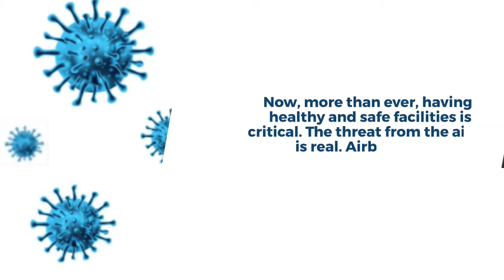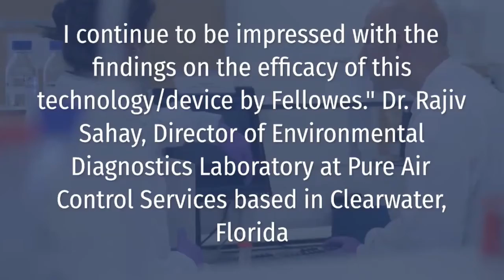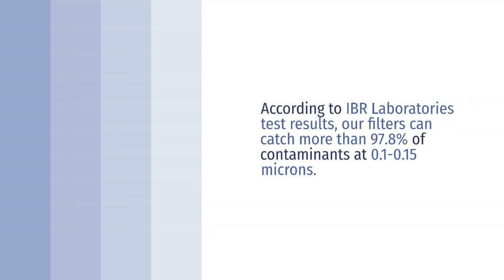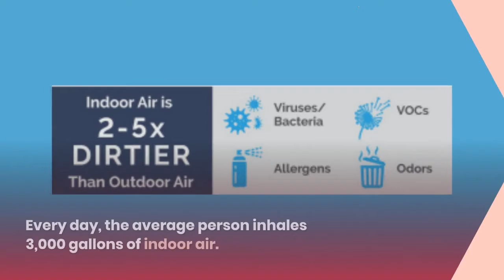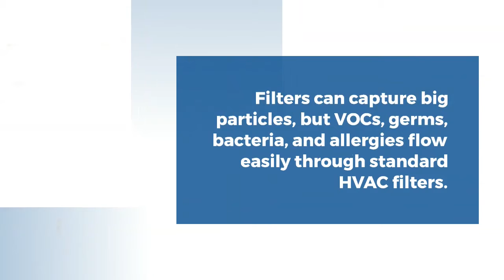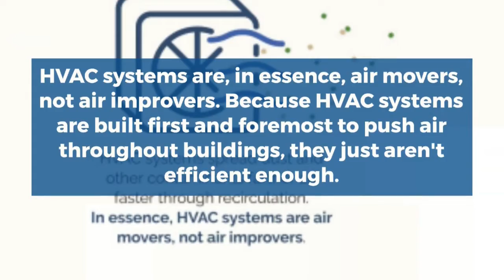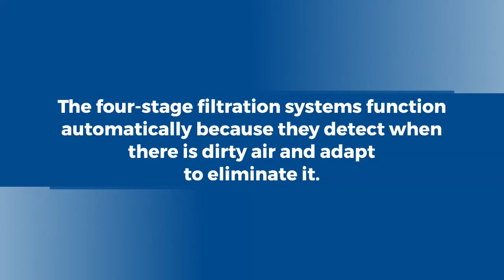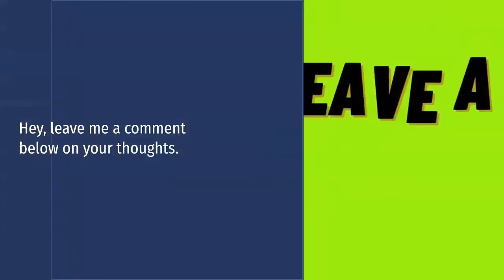Best Air Purifier 2021 - OG Approved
In this video learn why the Fellowes AeraMax Pro is the OG choice for the best air purifier in 2021.

Timecodes
0:00 - Intro
1:01 - Covid 19 Rapid spread
1:39 - How viruses are transported
1:50 - Maximum virus protection
3:34 - How it works
5:39 - What are the benefits
6:55 - Installing air purifiers can help
7:57 - Improve the air quality
8:32 - Closing comments

As per and unless otherwise permitted under the United States Copyright Act, no part of the content of this video or any video published under The OG Office Guy, or Joe Feeser, and other encompassed entities, shall be stored, copied, recreated, republished, or transported. Prior express written permission by The OG Office Guy, or Joe Feeser is required for any use of this video not permitted under the United States Copyright Act.The advice, guidance, and principles outlined in all content produced by The OG Office Guy, Joe Feeser, and other encompassed entities are not guaranteed to be appropriate for your unique situation or business.
We recommend that as a consumer, you exercise your due diligence and research any and all strategies recommended to you before adopting them in your own business. The OG Office Guy, Joe Feeser, and other encompassed entities are not responsible for any damages that result from an effort to implement the information provided in this or any other video, article, social media post, and related publications.
Your use and viewing of any materials and videos published by The OG Office Guy, Joe Feeser, and other encompassed entities confirms your acknowledgement and agreement that Ohio law will apply to any and all disputes related to the aforementioned entities and that Ohio will serve as the venue for any disputes, claims, and litigious activities related but not limited to the materials produced by The OG Office Guy, Joe Feeser, and other encompassed entities.
The OG Office Guy, Joe Feeser, and all other associated persons including but not limited to independent contractors, employees, and affiliates, research and review all content for this site to the best of their abilities but make no guarantees, representations, or warranties as to the complete accuracy and inclusion of all relevant information for each video, including but not limited to all video streams, suggested and provided links and resources.
All parties specifically disclaim any implied warranties of merchantability or fitness for any and all purposes.